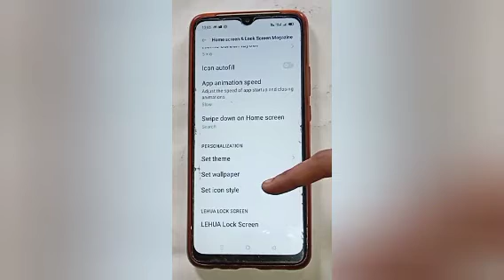How to change icon style in realme c15,increase icon style setting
Google search
Techno Puja Technopuja@Technopuja